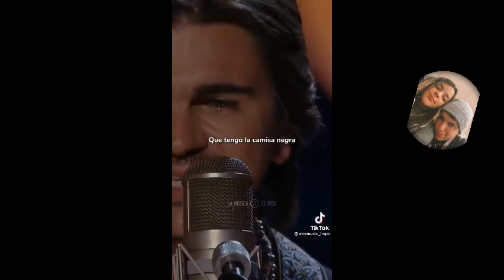June 25, 2024